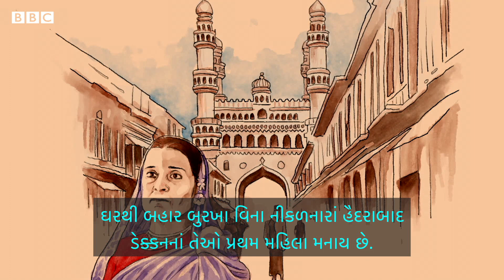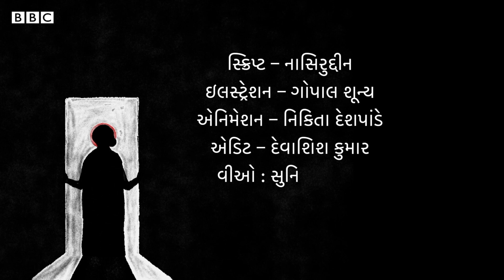Sugra Humayu Mirza : હૈદરાબાદ ડેક્કનનાં પ્રથમ મહિલા સંપાદક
બીબીસી ન્યૂઝ એવાં દસ મહિલાઓની કહાણી લાવી રહ્યું છે, જેમણે લોકતંત્રનો પાયો મજબૂત કર્યો. એમણે મહિલાઓના અધિકારોને પોતાનો અવાજ આપ્યો. તેઓ સમાજ સુધારક હતાં અને ઘણા મહત્વપૂર્ણ મુદ્દાઓ પર પહોંચવાવાળા મહિલાઓ બન્યાં. આ વીડિયોમાં જાણો સુગ્રા હુમાયુ મિર્ઝા વિશે

તમે અમારી સાથે જોડાઈ શકો છો :

JioChat Channel : BBC Gujarati
Helo : BBC News ગુજરાતી
ShareChat : bbcnewsgujarati